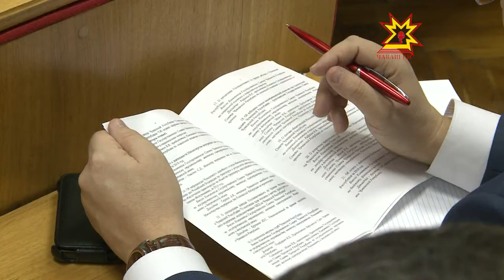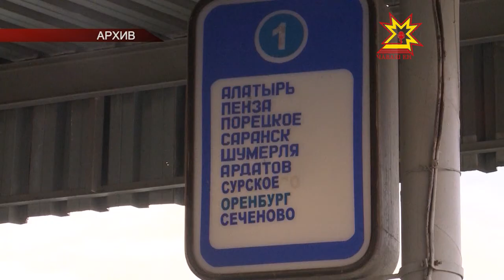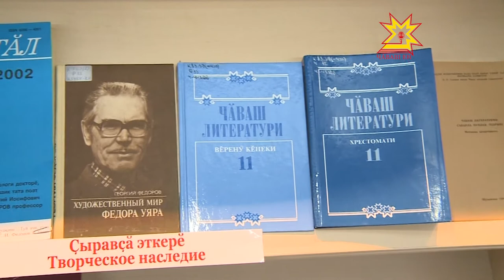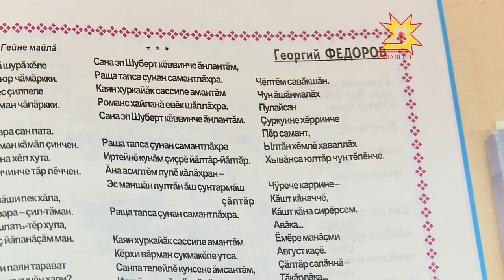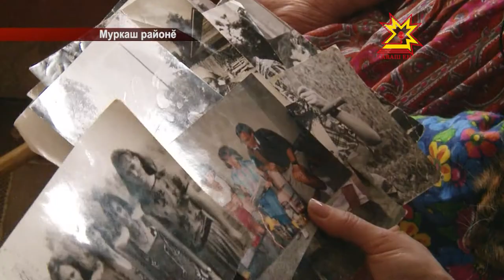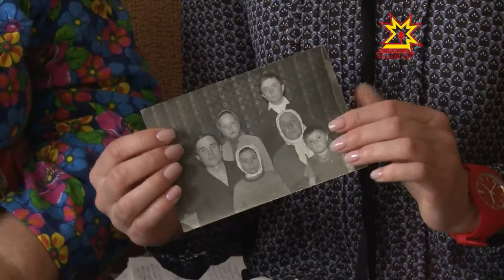Республика 16.02.2017 на чувашском языке. Вечерний выпуск